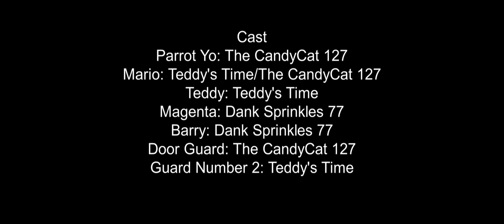The Magenta Show S2 E7 The Rescue Part 1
Taken away, after Teddy and Parrot Yo had a fight for the Child and after Teddy's failure he realized that Parrot Yo was turning over the child to Mario and he dispatches Magenta to save the child from experiments.

Technical Specs
Television Age Rating: TV-PG-V
Subtitle Languages: English, Spanish [Latin America], and French. Coming Soon Spanish [Spain], Chinese [Simplified & Traditional], Czech, Danish, Dutch, Finnish, German, Greek, Hungarian, Italian, Japanese, Korean, Norwegian, Polish, Portuguese [Brazil & Portugal], Romanian, Slovak, Swedish, and Turkish.